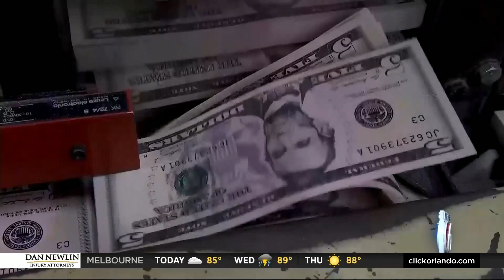NASA requests $27B for 2024 budget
NASA administrator Bill Nelson testified before the U.S. Senate Committee on Commerce, Science and Transportation Tuesday about how much money the administration claims it needs for the 2024 fiscal year.